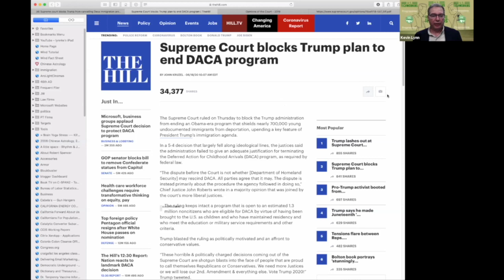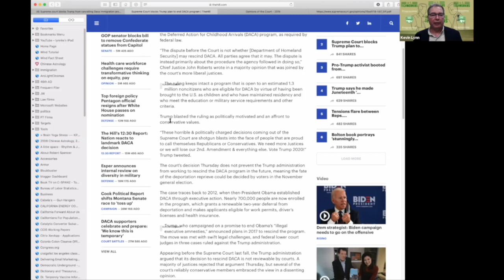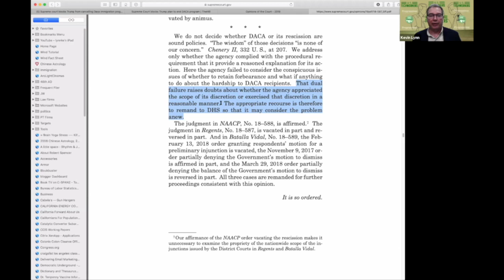Attorney & Author John Miano Discusses the SCOTUS Decision on DACA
Today the Supreme Court (SCOTUS) ruled on Department of Homeland Security v. Regents of University of California, or as it is better known, DACA (Deferred Action for Childhood Arrivals). Given the implications of the case for workers, we went to attorney and author John Miano for his take on the ruling.